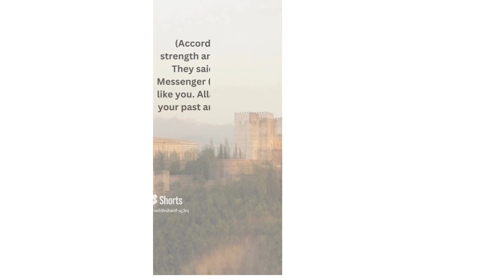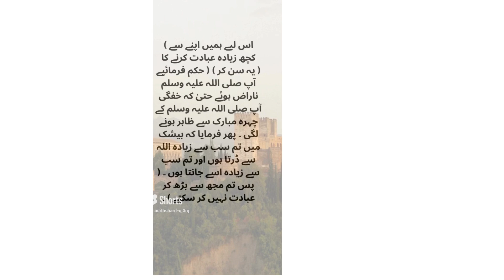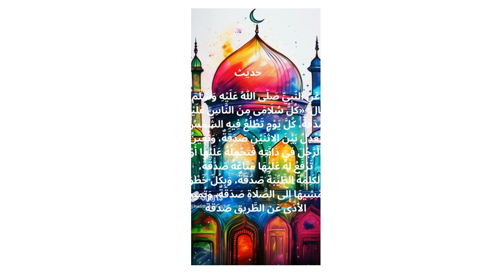The Impact of Kind Words and Ease in the Prophet’s Assignments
Explore the profound impact of positive communication and the art of simplifying tasks through the lens of the Prophet Muhammad (peace be upon him). This content delves into how the Prophet (SAW) used gentle and encouraging words to uplift and guide his companions, making their tasks easier and more manageable. Discover how the Prophet’s approach not only empowered the Sahabah but also set a timeless example of leadership and empathy. Learn how the principles of kindness and clarity in communication can transform challenges into opportunities for growth and understanding